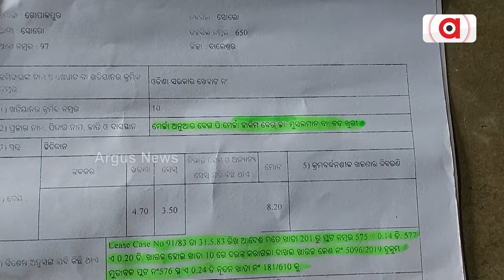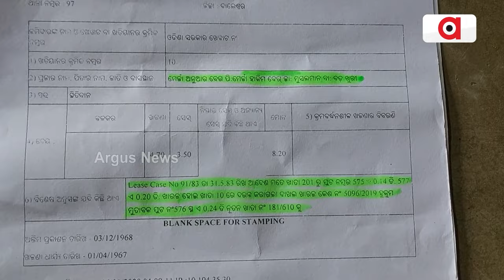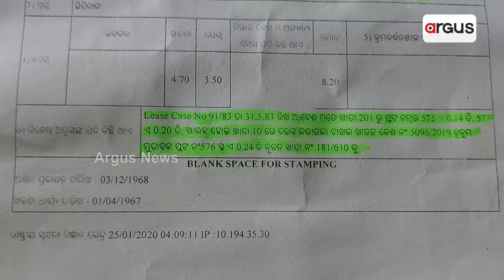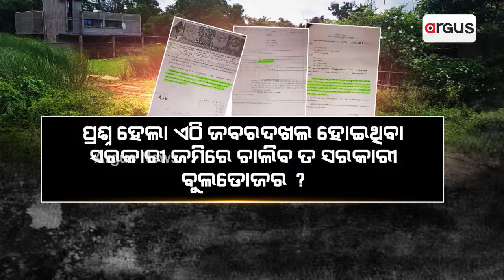ବାଲେଶ୍ବର ସୋରରେ ଜମି ମାଫିଆଙ୍କ ଦୌରାତ୍ମ୍ୟ || Land Mafia || Balasore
ବାଲେଶ୍ବର ସୋରରେ ଜମି ମାଫିଆଙ୍କ ଦୌରାତ୍ମ୍ୟ । ମୂଲ୍ୟବାନ ସରକାରୀ ଜମି ମାଡ଼ି ବସୁଛନ୍ତି । ପୁଣି ଲିଜ୍ ଜମି ବିକ୍ରି କରି ହେଉଛନ୍ତି ମାଲାମାଲ୍ । ଜବରଦଖଲକାରୀଙ୍କୁ ସୁରକ୍ଷା ଦେଉଛି କି ପ୍ରଶାସନ ? ।